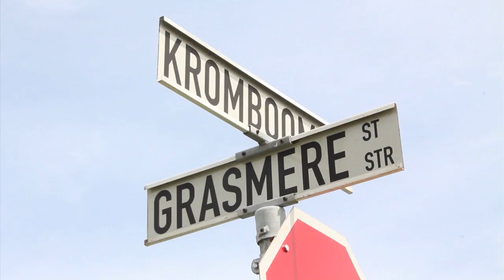Mike Anderson and Silas Baxter Neal Skate Cape Town, South Africa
Kimberley Diamond Cup sent out Silas Baxter Neal and Mike Anderson to Cape Town to skate some demos, sign some autographs, and get some coverage for a Thrasher article during the week leading to the 2013 Kimberley Diamond Cup. Check out what they got up to in this clip.

Film/edit by Colin Clark